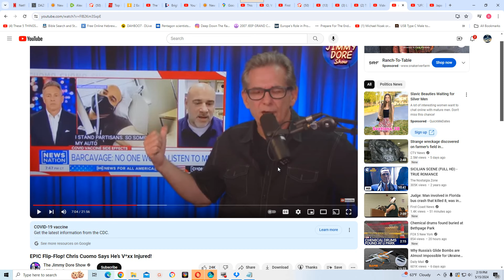This proves that some of you Hebrew Israelite leaders took the bag 💰💰💰💉💉💉🦝🦝🦝😈😈😈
This proves that some of you Hebrew Israelite leaders took the bag 💰💰💰💉💉💉🦝🦝🦝😈😈😈: EPIC Flip-Flop! Chris Cuomo Says He’s V*xx Injured!